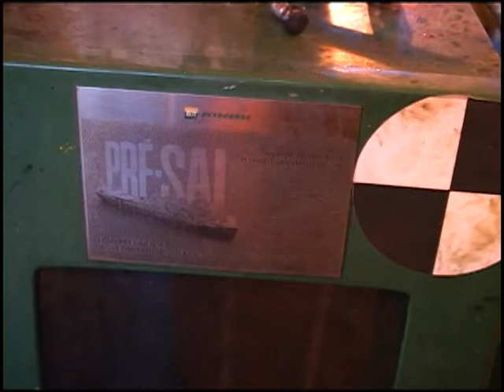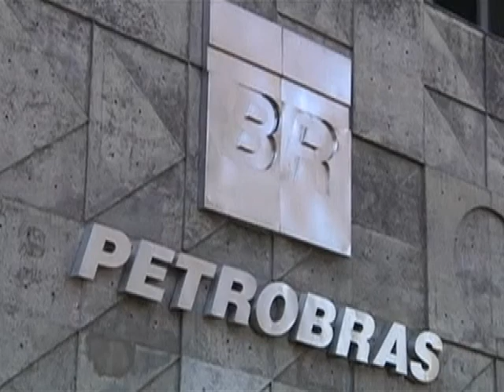Consórcio formado por Petrobras e mais quatro empresas vence leilão do Campo de Libra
DA REDAÇÃO - 22.10.13: O consórcio formado pela Petrobras, Shell, Total, CNPC e CNOOC venceu o primeiro leilão de exploração e produção de petróleo e gás natural. As empresas vencedoras poderão explorar o Campo de Libra, localizado na bacia de Santos, sob o regime de partilha, em que parte do petróleo extraído fica para a União. Confira na reportagem produzida pela equipe Da Redação.